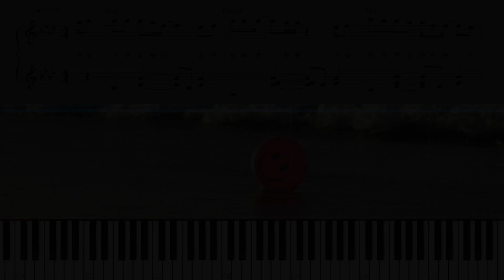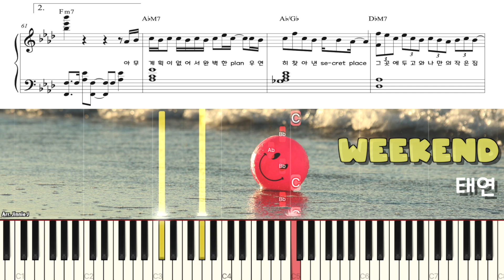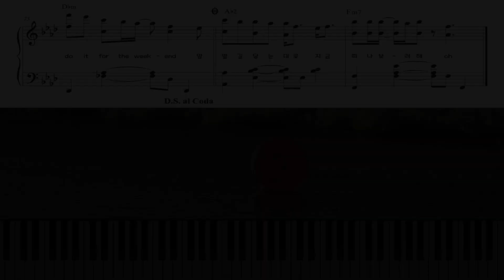TAEYEON (태연) - Weekend | Piano Tutorial | Sheet Music (피아노 악보)